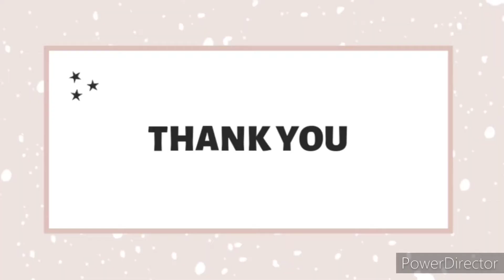English Activity.Its just a fun.He sang a song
This is just an educational activity, this initiative has been taken keeping social security and distance